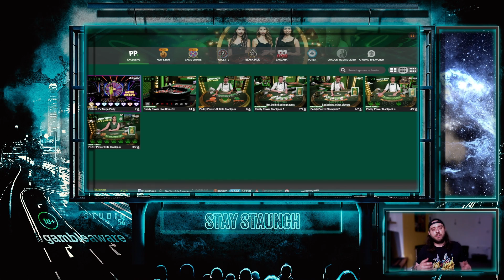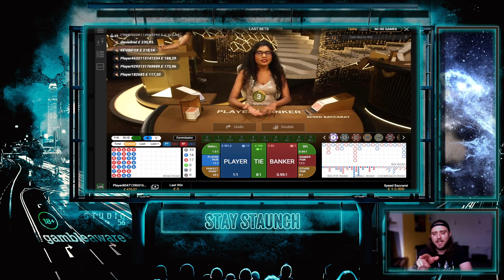Roulette vs Baccarat - Why I have switched game...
Hi guys,

So here is a video I have felt the need to make, as you all know I have been a roulette player for quite a few years, and in that time I have beat the Casino's 95% of the time using my strategies.

Now it is time to change game and for good reason. Let me know if you agree with my thought process in the comments below and I hope you enjoy the video and the upcoming Baccarat content.

One love peeps x

👋🏼 SOCIALS 👋🏼

🔞 STRICTLY OVER 18'S ONLY!!! 🔞
🔞 NO EXCUSES 🔞
🚨ATTENTION🚨

If you feel like you have a problem with gambling and it is effecting either your mental health or placing you in financial difficulty.

Use the services listed below. Help is out there... and don't be ashamed to admit if you have an issue. 💙

1. Gambling involves risk. Please only gamble with funds that you can afford to lose.

2. Whilst I do my upmost to offer good advice and information I cannot be held responsible for any losses that you may incur as a result of gambling.

3. I do my best to make sure all the information that I provide on this channel is correct. However from time to time mistakes will be made and I will not be held liable. Please check any stats or information if you are unsure how accurate they are.

4. No guarantees are made with regards to results or financial gain. All forms of betting carry financial risk and it is down to the individual to make bets with or without the assistance of information provided on this site.

5. This channel cannot be held responsible for any losses that may incur as a result of following the betting tips provided on this site.

6. The material contained on this channel is intended to inform and educate the reader and in no way represents an inducement to gamble legally or illegally.

7. Past performances do not guarantee success in the future. There are no dead certainties when it come to betting so only risk money that you can comfortable afford to lose.